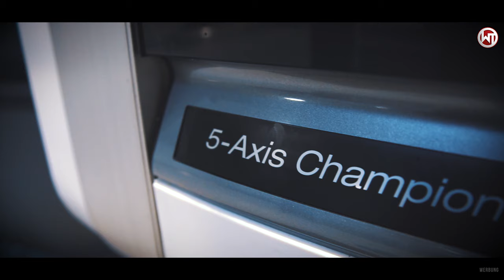Wagner Tuning - BMW M3/M4 Intercooler Production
Impressionen aus der Maschinenproduktion unseres M3/M4 Ladeluftkühlers, welcher im Frühjahr 2019 erscheint.